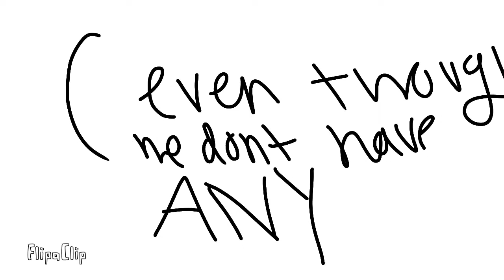Guys bad news